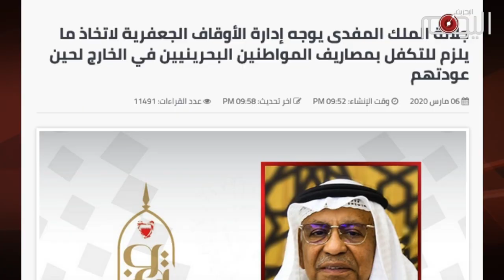تقرير متلفز: محنة العالقين في إيران .. صفحة جديدة في سجل آل خليفة الأسود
صفحة كالحة أخرى  يخطها التاريخ في سجل آل خليفة  الأسود.

إنها مأساة مئات البحرانيين  العالقين في إيران ممن تقطعت بهم السبل إثر تفشي وباء كورونا.

تخلت عنهم حكومة آل خليفة وماطلت بارجاعهم إلى وطنهم وتركتهم يكابدون الغربة وضيق العيش وتفاقم المرض.

٧ منهم قضوا نحبهم فيما لايزال مصير مجهول بانتظار الباقين.

الطاغية حمد تخلى عن المسؤولية ملقيا بها على دائرة الوقاف الجعفرية, في قرار لم يسبق له مثبل في التاريخ!

واما ولي عهده  سلمان الذي  انبرى  سابقا لحل المعضلة طمعا في تمرير سباق الفورمولا ون, فقد لاذ  بصمت اهل القبور بعد ان تبخرت أحلامه في  إقامة السباق.

أخيرا جاءت شركة طيران الخليج لتكمل صفحة العار, برفضها نقل البحرانيين من مسقط إلى المنامة.

عائلة تثبت يوما بعد آخر مدى حقدها على البحرانيين  وتؤكد وبما لايدع مجلا للشك بأن اسقاطها هو خيار البحرانيين الوحيد لإنقاذ بلادهم من الظلم والجور.